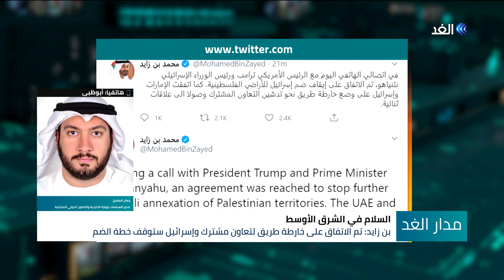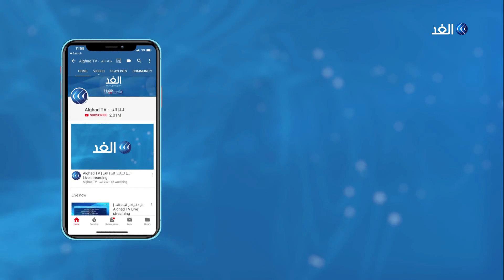جمال المشرخ: الاتفاق الإماراتي ينظر لمستقبل المنطقة وتغليب الدبلوماسية ضروري لإنقاذ حل الدولتين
السلام في الشرق_الأوسط.. فبعد سنينَ طويلة على آخر خطوة جِدية في مسار تحقيق السلام والاستقرار بالمنطقة.. دولة الإمارات تحقق اختراقا للحفاظ على عملية_ السلام وذلك بالإعلان عن اتفاقها مع إسرائيل على وضع خارطة طريق، في سبيل تدشين التعاون المشترك مقابلَ وقفِ خططِ إسرائيل لضم أجزاء من أراضي الضفة الغربية والأغوار... المزيد من التفاصيل يتحدث من ومن ابوظبي السيد جمال المشرخ مدير ادارة تخطيط السياسات بوزاة الخارجية والتعاون الدولي الاماراتية، مع حازم الزميلي، عبر برنامج مدار_الغد.